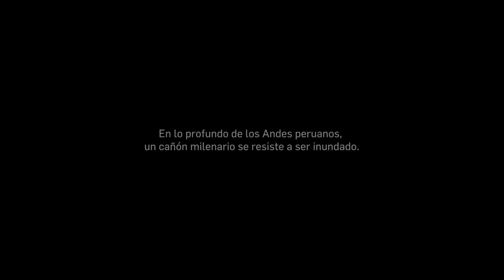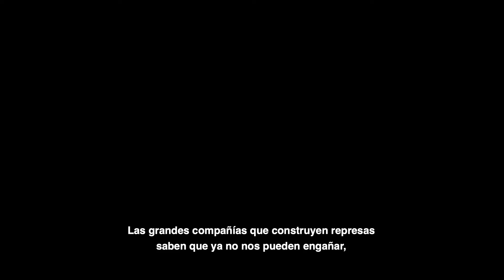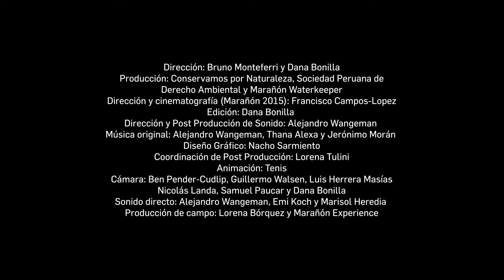Trailer el rugir del Marañon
The Roar of the Marañon / El Rugido del Marañón
Bruno Monteferri, Dana Bonilla, Peru, 2021, 41 minutos

Un coro de voces grita desde el cañón del Marañón. La amenaza de dos megarepresas que podrían inundar aldeas, bosques únicos y pinturas rupestres que aún no se han estudiado ha llamado a la mayoría de miles de personas que serían desplazadas. Juntos enfrentan al gobierno y a la empresa brasileña Odebrecht, una de las más poderosas y corruptas de América Latina. Las comunidades y los grupos de activistas se han unido para garantizar que el río Marañón siga fluyendo libremente. ¿Cuáles serían las consecuencias de interrumpir esta antigua y vital conexión entre los Andes y la Amazonía? ¿Merecen la pena los beneficios ofrecidos a cambio? Un documental que muestra la lucha de un pueblo en defensa de su hogar y todo lo que representa.